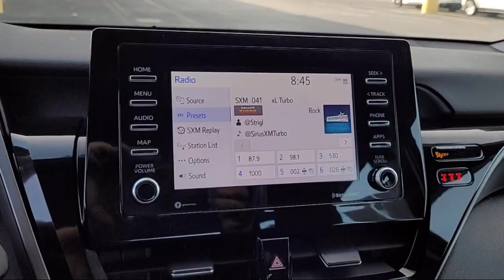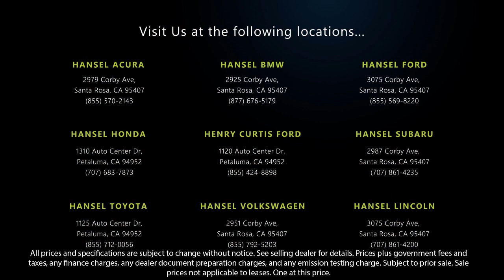2021 Toyota Camry LE Sedan Santa Rosa Rohnert Park Petaluma Sebastopol Windsor Cotati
2021 Toyota Camry LE Sedan Stock Number: TU54561A Vin:4T1R11AK5MU498362.
Hansel Toyota
1125 Auto Center Drive